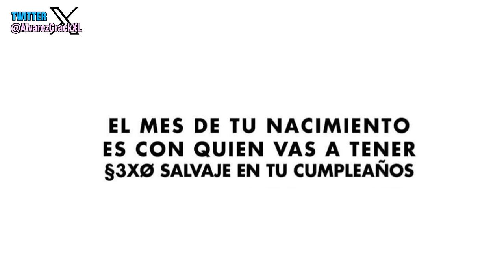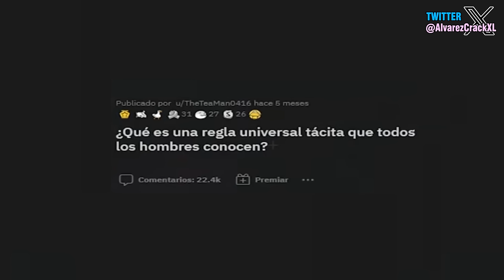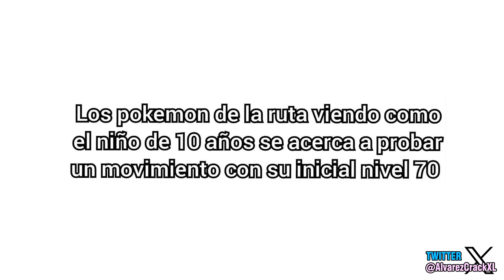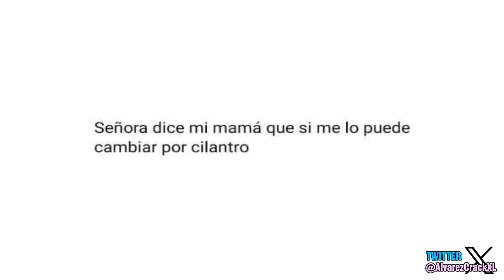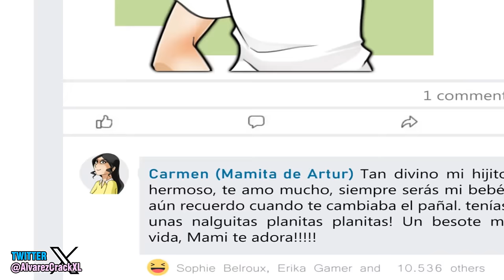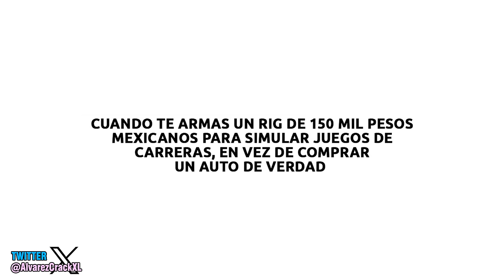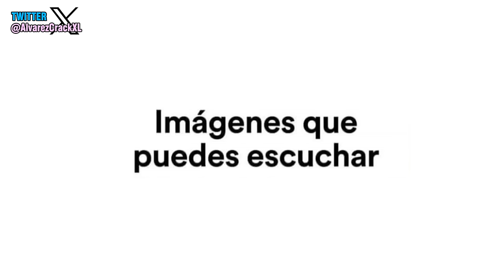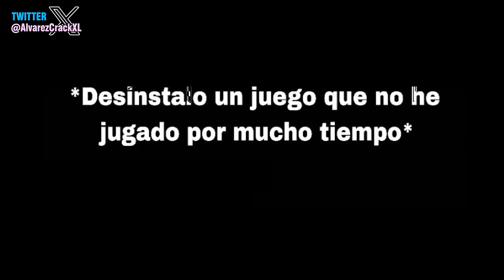La Historia con Memes 53 | Te encontre 🥵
Buenas gente, ultimamente mis videos tienen más vistas de las que solia tener, poco a poco nos vamos recuperando, espero poder seguir haciendo crecer este canal. 328.